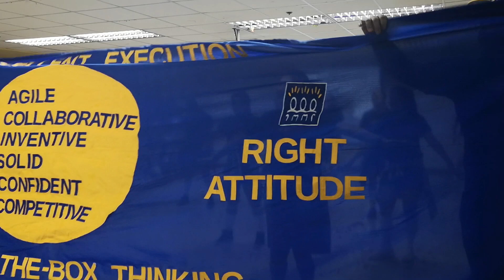BDO Pasig Sixto Antonio Bedana branch